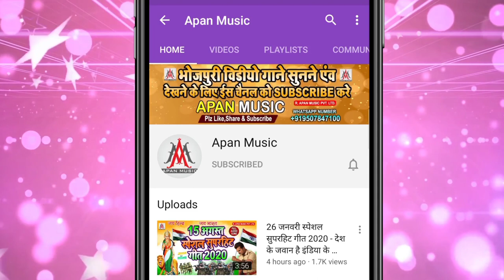भईल बा जंगल हजाम तनी छिल द Rajesh_Rashila - Bhail_Ba_Jangal_Hajam_Tani_Chhil_Da BrandSong video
►Song : Bhail Ba Jangal Hajam Tani Chhil Da
►Singer : Rajesh Rashila
►Lyrics : Chandan Bedardi